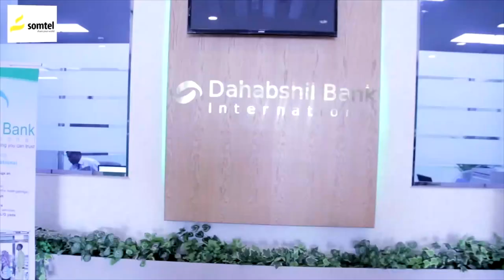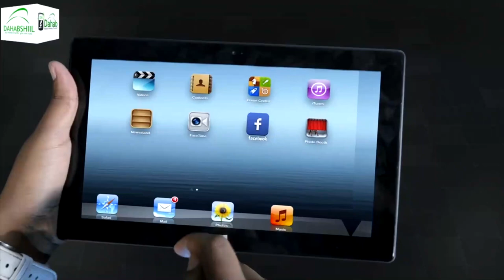Wafti uu hogaaminayo gudoomiyaha degmada bardaale maxamed isaaq ayaa soogaadhay degmada bardaale